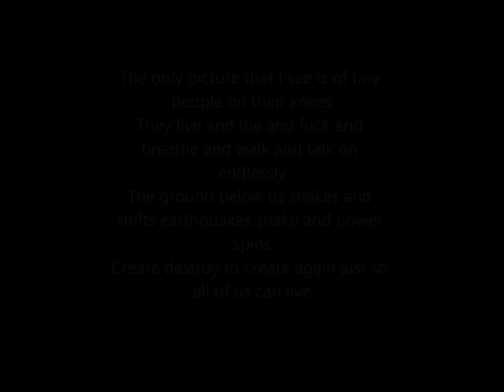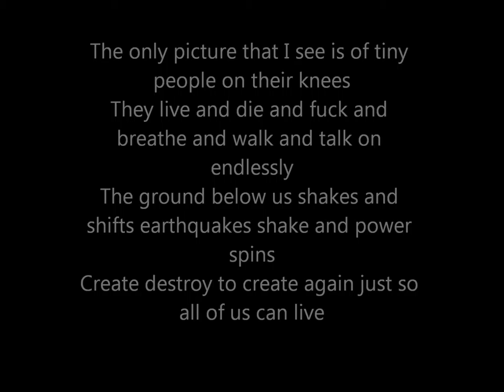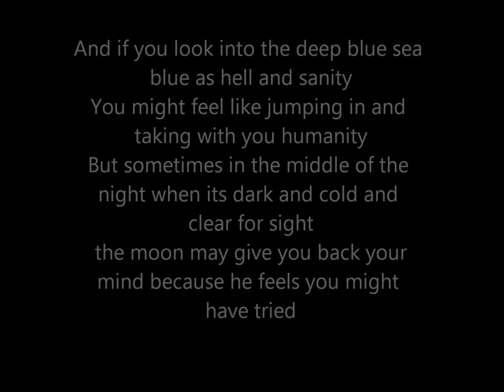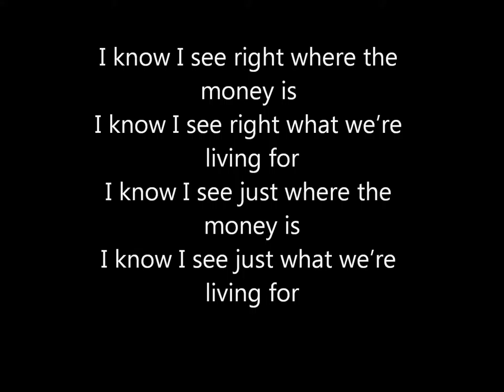DEEP BLUE SEA